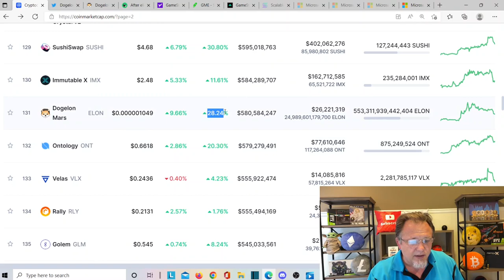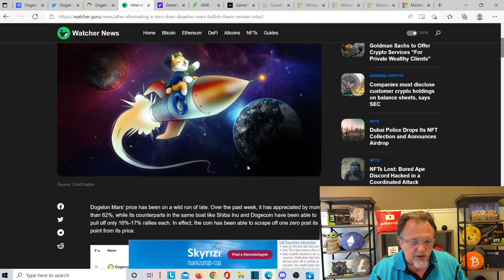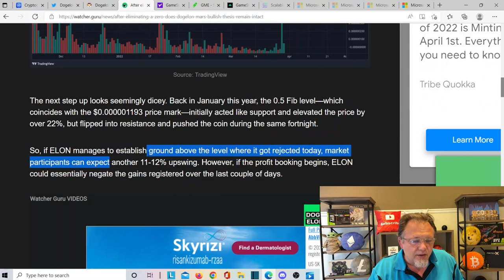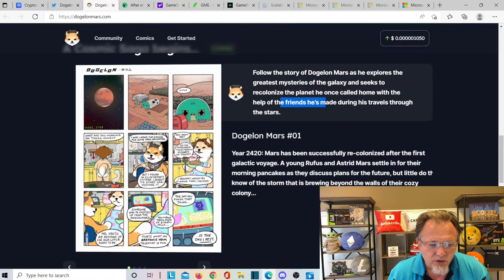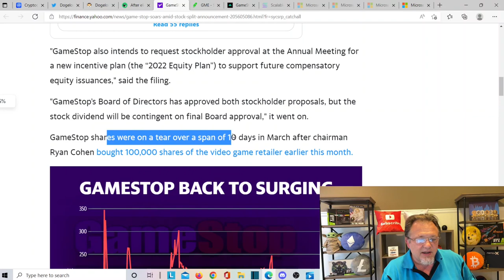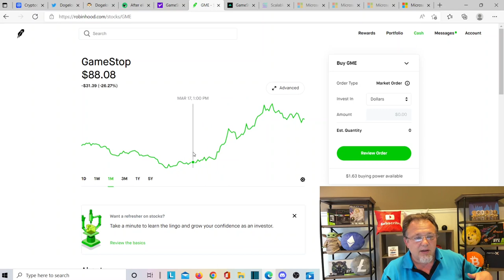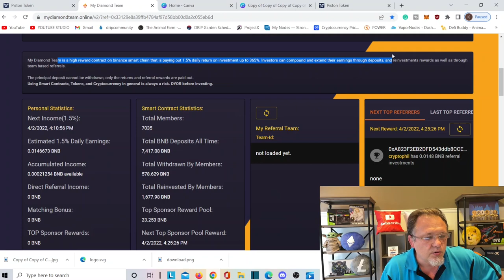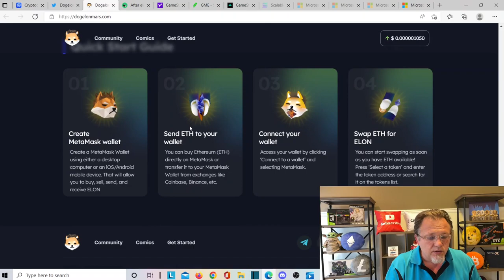Elon Crypto Price Prediction! Dogelon Mars News today Price Will Skyrocket Soon!Gamestop Stock Split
Today we Talk about Dogelon Mars Crypto pumping great right now news and updates on ELON and GameStop stock soars after hours amid stock split announcement and some info on MY Diamond Team V2

drip.community/faucet?buddy=0xf98DF8F04ac4990Feb98cfA861D8d0Ab9Fb2DF7c
above my buddy link for Drip network

0xf98DF8F04ac4990Feb98cfA861D8d0Ab9Fb2DF7c
and splassive.com